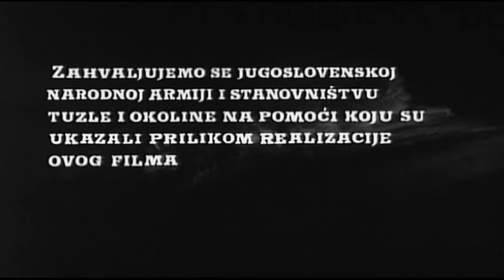KONJUH PLANINOM - Partizanski Film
Ratni put Husinske partizanske čete predstavlja uzbudljivu priču o mladićima koji su krenuli iz rudarskih jama protiv nadmoćnog okupatora 1941. godine... Husinski Rudari. Husino. Tuzla. SR Bosna i Hercegovina. Partizanski Film. Jugoslovenski partizani. Titovi partizani. Marsal Tito. Josip Broz Tito. Partizanski film. Antifasizam. Narodnooslobodilačka borba (NOB) ili Oslobodilački rat naroda Jugoslavije. NOR. Jugoslavija. SFRJ. Cijeli Film... Ceo Film... Cel Film... Domaci Film...